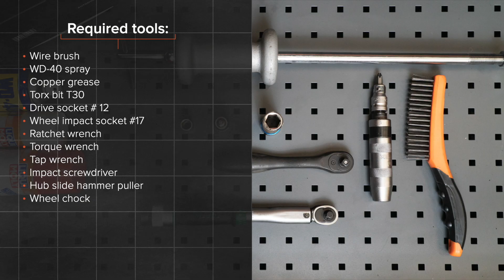Jak wymienić tylny łożysko koła w CITROEN C1 (PM, PN) [PORADNIK AUTODOC]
Jak wymienić tylny łożysko koła w CITROEN C1 (PM, PN) 1.0 Hatchback 2005–2014 [PORADNIK AUTODOC]

Łożysko koła w samochodach PEUGEOT 107 (PM, PN) Hatchback (06.2005–...) / TOYOTA Aygo (AB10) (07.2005–...) / PEUGEOT 1007 Hatchback (04.2005–...) powinien być wymieniony zazwyczaj zgodnie z jedną i tą samą procedurą.

🔝 Najlepsze marki, które produkują łożysko koła: SKF, MAPCO, STARK, FAG, KAMOKA

Wszystkie poradniki wideo i pdf dotyczące wymiany części w CITROEN C1: ściągaj i oglądaj na AUTODOC CLUB

🛠️ Narzędzia, które będziesz potrzebować na wymiany przednie łożysko koła:
- szczotka druciana
- sprej WD-40
- smar na bazie miedzi
- nr końcówki typu Torx T30
- klucz grzechotkowy
- klucz dynamometryczny
- pokrętka
- śrubokręt udarowy
- ściągacz piast z młotkiem bezwładnościowym